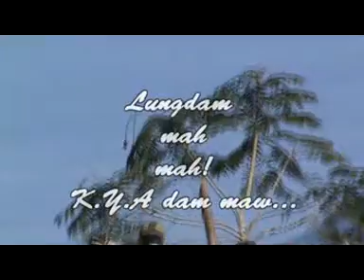Zogam KYA 2010 Part 1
A (53) vei-na KYA tukpeng kimawlna
Muallum Khua